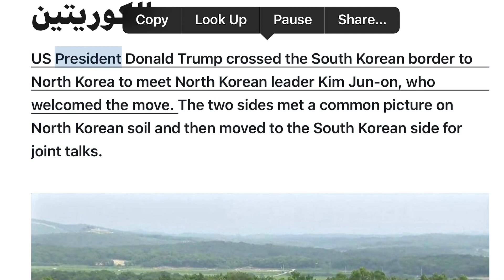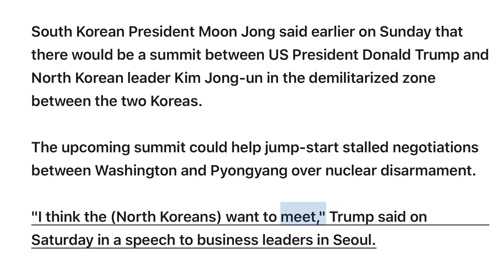(6/30) Trump and North Korean leader meet in the demilitarized zone between the two Koreas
Trump and North Korean leader meet in the demilitarized zone between the two Koreas